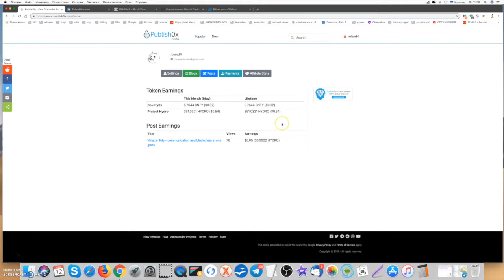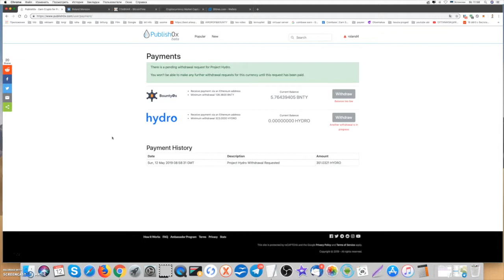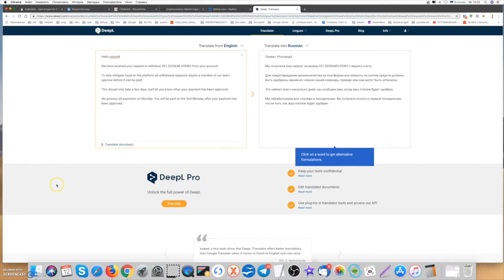Проверка вывода денег из проекта publish0x